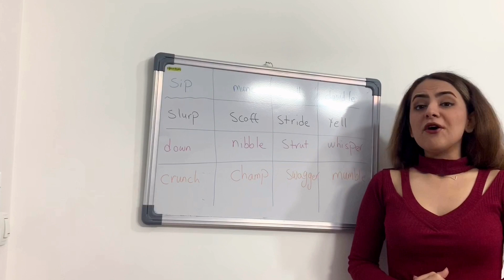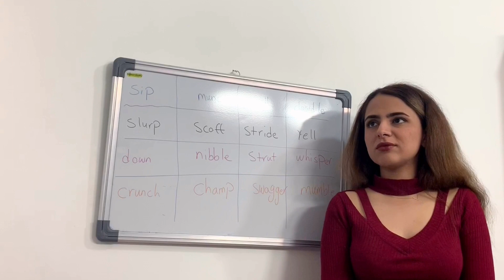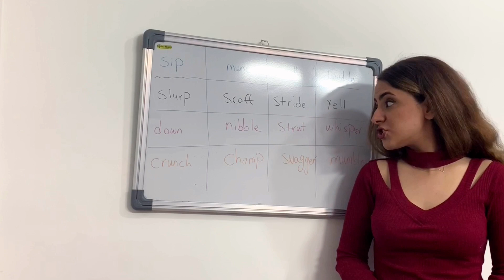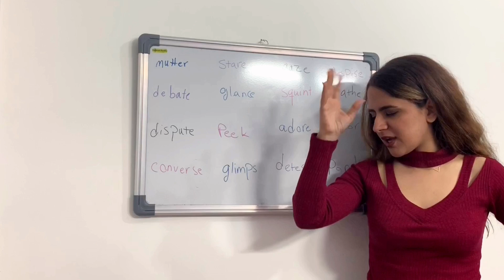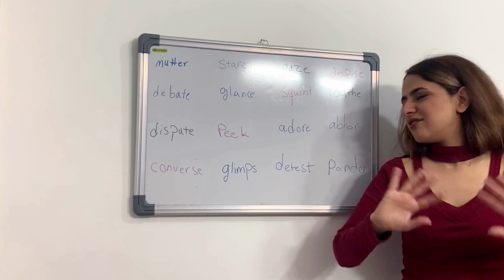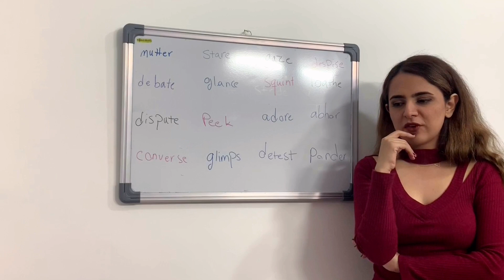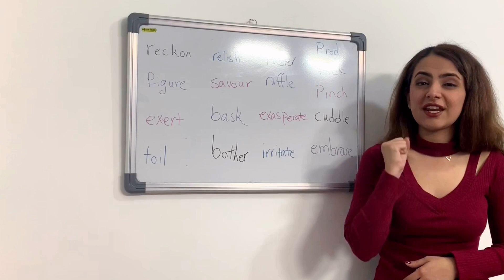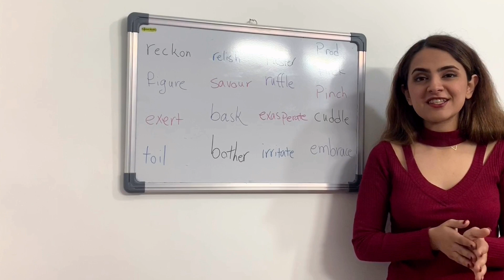آموزش افعال کاربردی انگلیسی‌ـ آموزش ۳۰ فعل پیشرفته به فارسی | زبانیکا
آموزش ۳۰ فعل پرکاربرد بخش دوم

در این ویدیو از مجموعه ویدیو های آموزشی گروه زبانیکا به آموزش افعال انگلیسی پرداخته شده است. در این ویدیو سعی شده است تا ۳۰ فعل پیشرفته و کاربردی به ساده ترین شکل ممکن اموزش داده شود.

ویدیو های دیگر از گروه آموزشی زبانیکا:

تبدیل اسم مفرد به جمع
نحوه ی شروع مکالمه در انگلیسی
نسبت های خانوادگی به انگلیسی
نحوه ی گفتن آره به انگلیسی
غلط های گرامری در زبان انگلیسی
فان و شوخی در زبان انگلیسی
تفاوت و کاربرد could, should, would
بیست و پنج اصطلاح پیشرفته ی انگلیسی
نحوه ی سوال پرسیدن در زبان انگلیسی
. with OR by گرامر زبان انگلیسی‌ | کاربرد صحیح
. آموزش ۶۰ صفت پرکاربرد انگلیسی
. چگونه یک شغل را توصیف کنیم ؟
. چگونه یک شهر را توصیف کنیم ؟
. آموزش ۳۰ فعل پرکاربرد بخش اول

مدرس :‌ پریسا